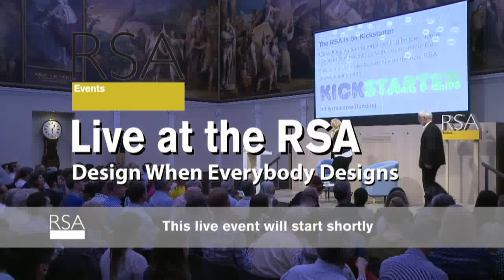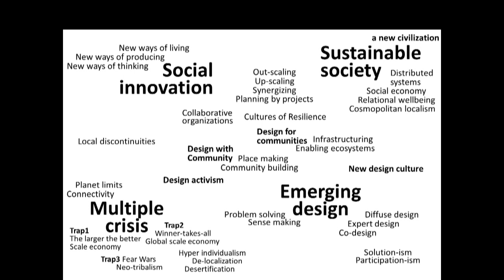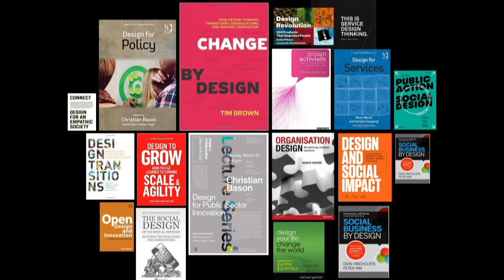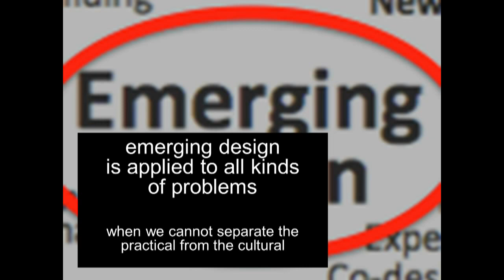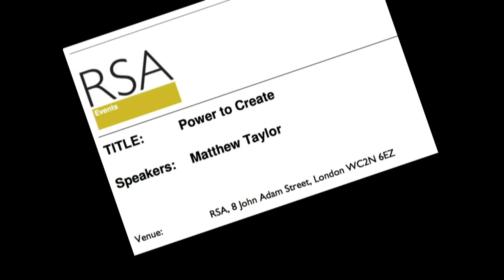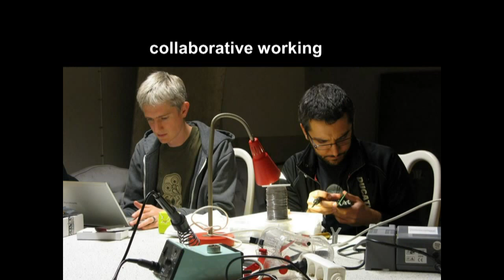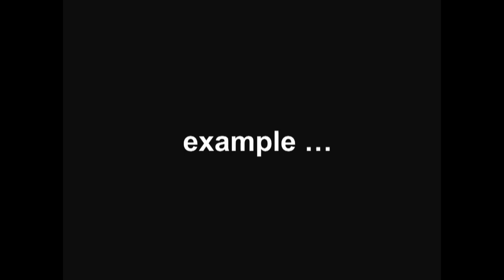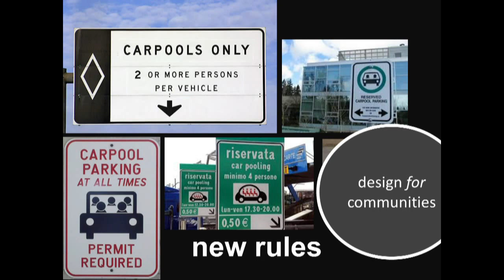RSA Replay: Design When Everybody Designs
Sustainable design theorist Professor Ezio Manzini visits the RSA to explore emerging forms of collaboration in design practice, which are driving radical, bottom-up social innovation.

An increasingly interconnected world presents opportunities and incentives to learn, explore, collaborate and innovate.

H​ow do we nurture conditions in which a diffuse creativity can flourish and evolve through collaborative organisations and, in so doing, realise meaningful steps towards a more resilient and sustainable society?

Ezio Manzini, author of Design when Everybody Designs (MIT Press, 2015), builds on the experiences of the DESIS Network (DESIS: design for social innovation towards sustainability) drawing a picture of what design experts can do to amplify and support the on-going flow of radical, bottom-up social innovation and a more resourceful social economy. He describes emerging forms of collaboration between design professionals and others, where new solutions are suggested and new meanings created. A new paradigm and practices emerge based on a more engaged, innovative and sustainable way of being in the world.